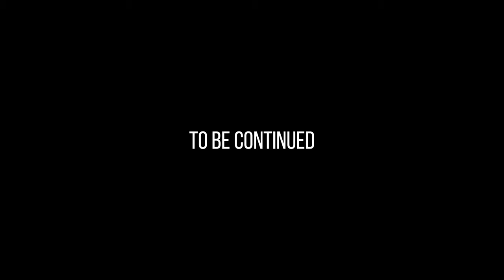Adding COLORFUL RAINBOW GOBY to RIVER AQUARIUM | EP7 HILLSTREAM AQUARIUM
In this video of Hillstream aquarium (low tech river aquarium) I added 5 colorful Rainbow gobies (Stiphodon ornatus). After just a few days Rainbow goby coloured up nicely and I am happy to say that they adjusted well to their new environment.

00:00 Intro
00:13 DAY 185 Hillstream Algae-scape
00:27 Everyone is alive and happy
01:29 Feeding micro pellets
01:56 DAY 213 Hillstream Algae-scape
02:44 Adding Rainbow goby (Stiphodon ornatus)
03:28 They are stressed and colorless
04:00 DAY 220 Hillstream Algae-scape
04:23 Gobies are not stressed anymore
05:04 Feeding micro pellets
05:40 DAY 227 Hillstream Algae-scape
06:08 Hydra
06:37 Feeding fish flakes
07:30 DAY 234 Hillstream Algae-scape
07:48 Feeding gel food with aufwuchs

Filter - External with pre-filter basket (1000L/H | 264GAL/H)
Light - LED Power: 40W | Luminous flux 3580lm
CO2 - NO
Heater - NO
Plants - Cryptocoryne wendtii green